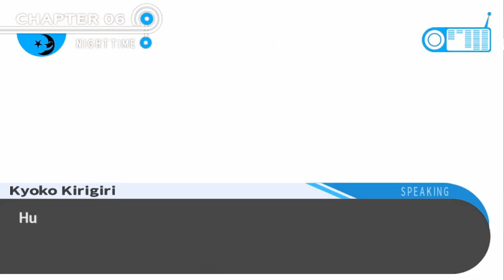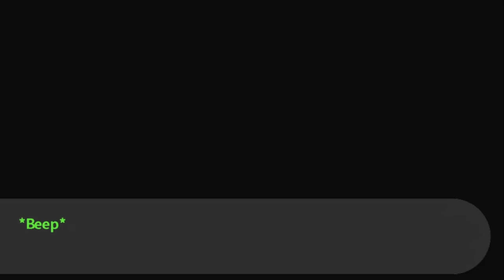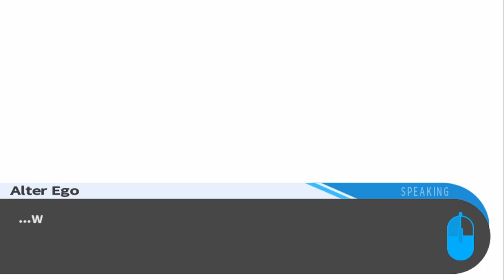This Is CUTE but What does this MEAN?!? | Danganronpa: Trigger Happy Havoc | Episode 28